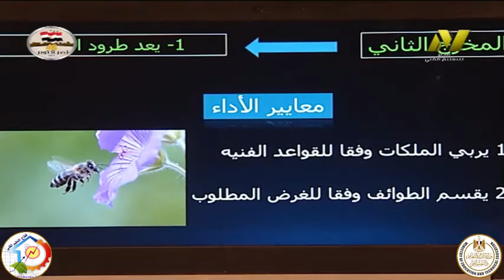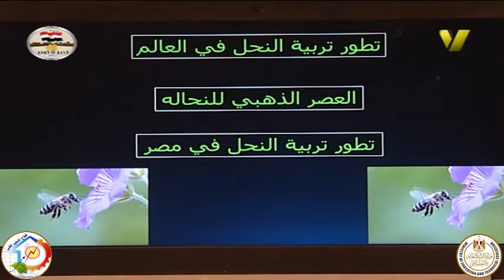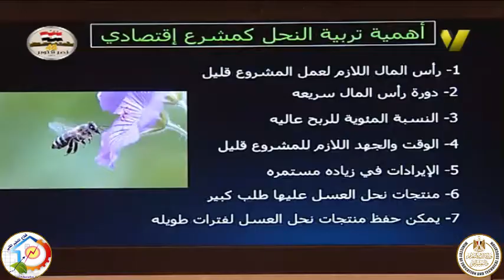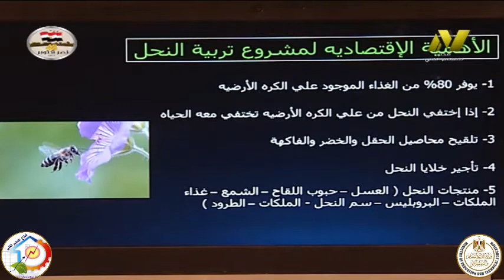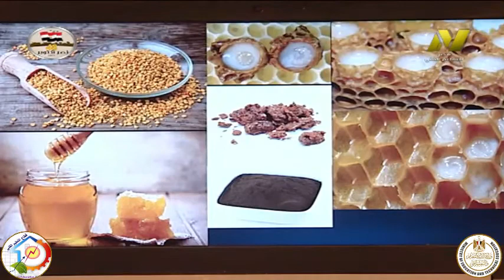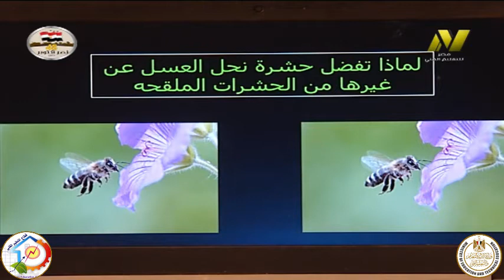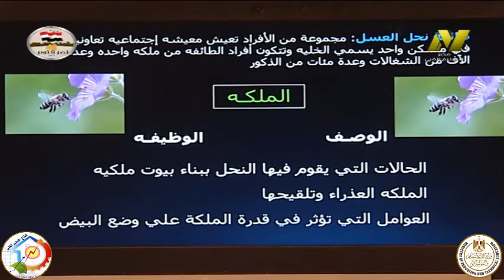الصف الثانى زراعى جدارات - وحدة العمليات النحلية - أ عصمت طلعت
مقدمة للبرامج الفنية القائمة على الجدارات الاتية
محاصيل حقل
محاصيل بستانيه
زراعة حيوية
زراعة صحراوية
الزراعة والبيئة